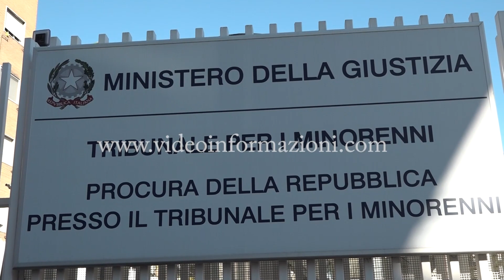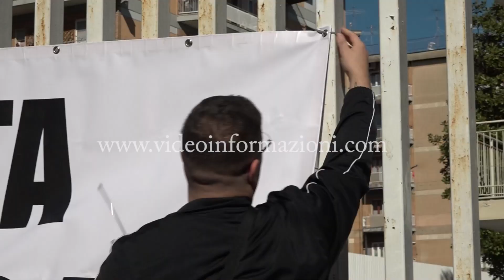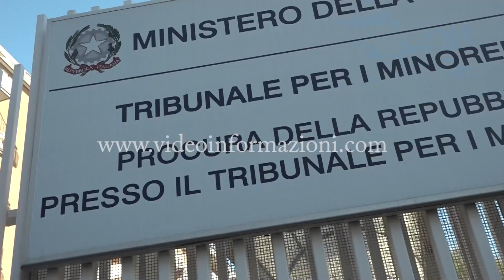"Giustizia per Giogiò, altrimenti rivoluzione", l'urlo della mamma in Tribunale